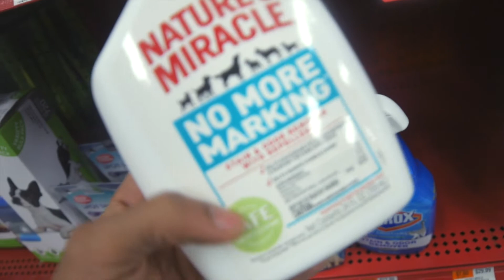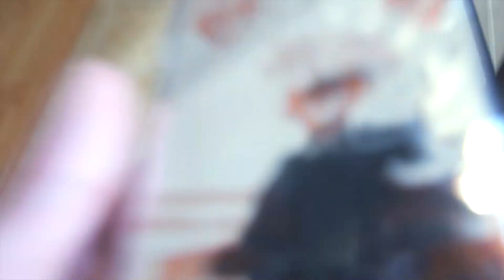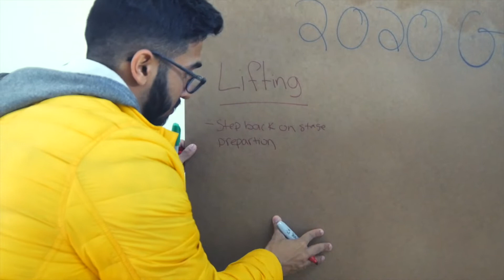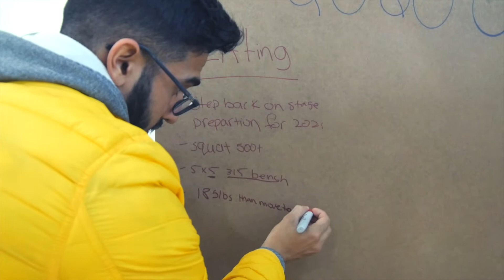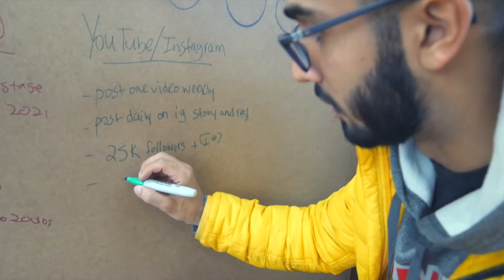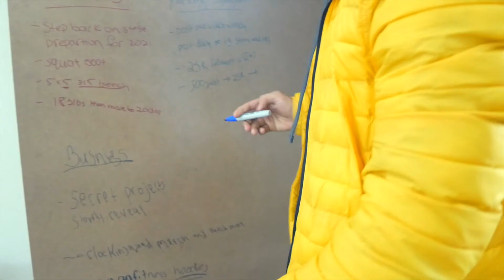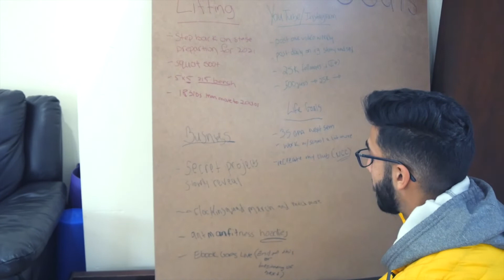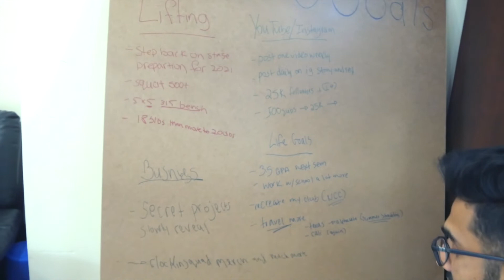my 2020 goals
📷 CAMERAS:
LUMIX G7
LUMIX G5
CANON T3
GOPRO HERO 5

MIC & ACCESORIES:
JOBY GORILLA POD
RODE VIDEO MICRO

LENS:
Lumix 14-42mm Lens
Rokinon 14mm F2.8 Ultra Wide Lens

EDITING SOFTWARE: FCPX
THUMBNAIL EDITING TOOL: Photoshop CC 2019
VIDEO EDITING TOOL: Final Cut Pro X